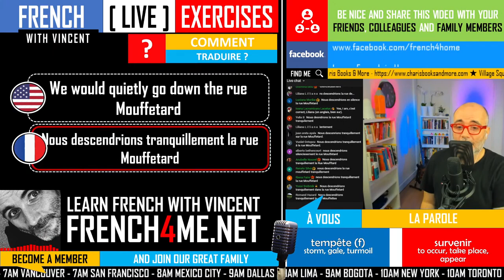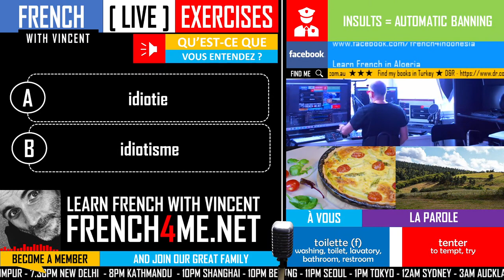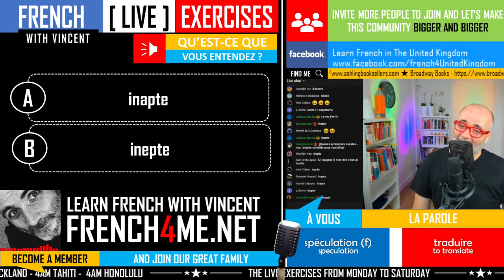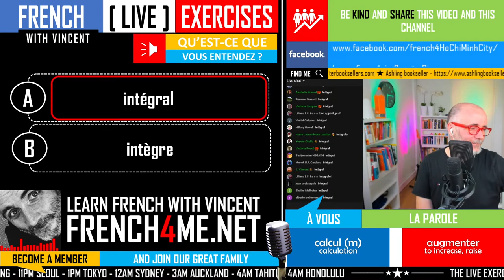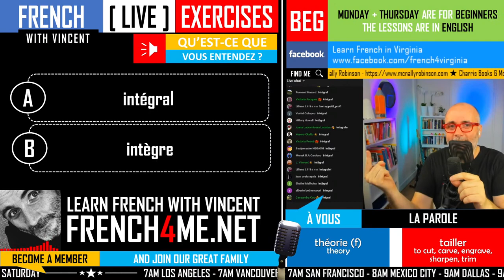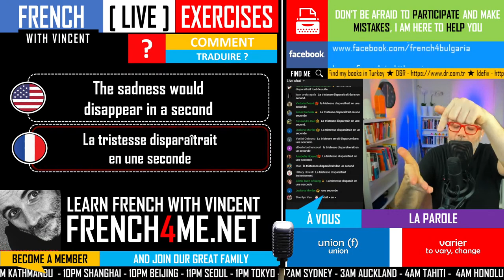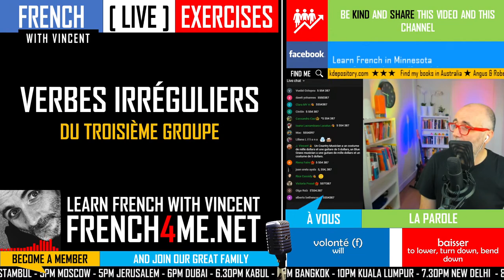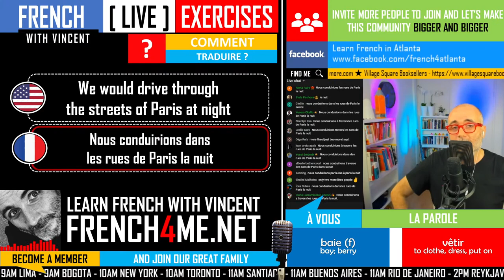FRENCH EXERCISES | LE CONDITIONNEL PRÉSENT I LE PRONOM Y I SEASON 05 EPISODE 40